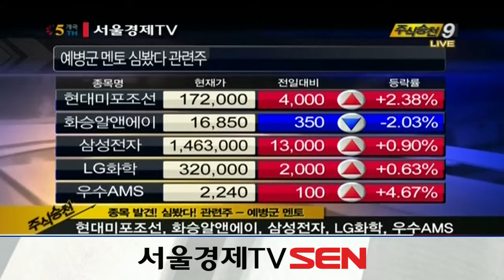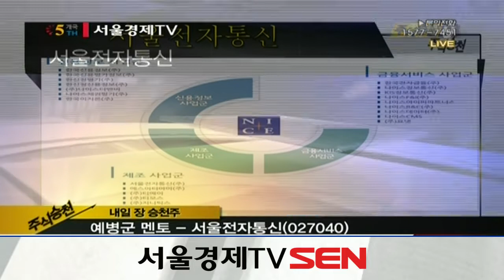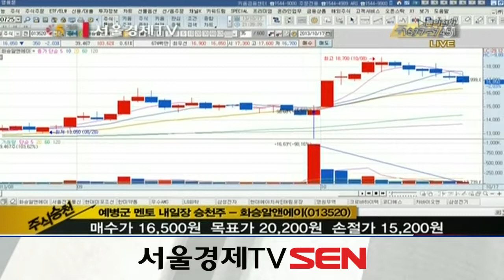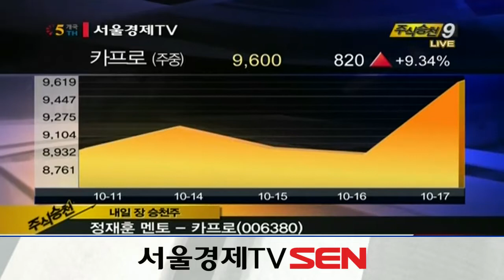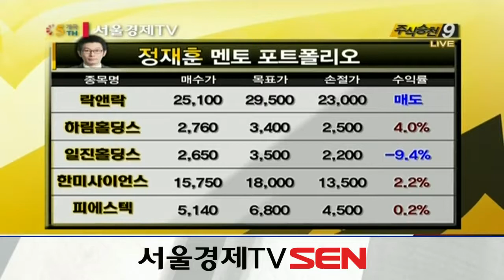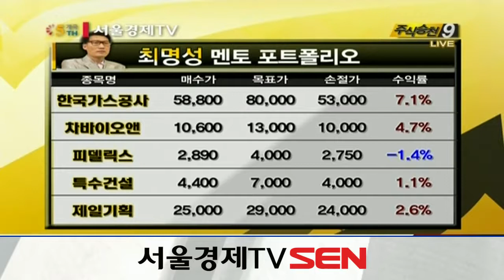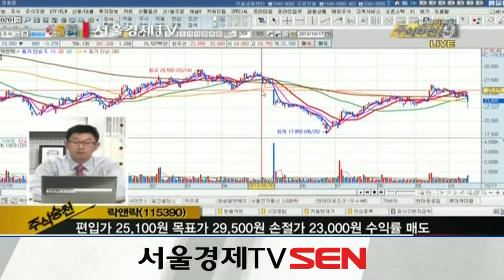20131017_주식승천_17회